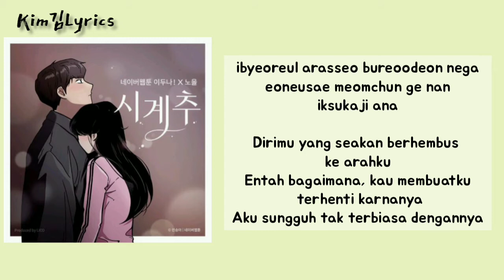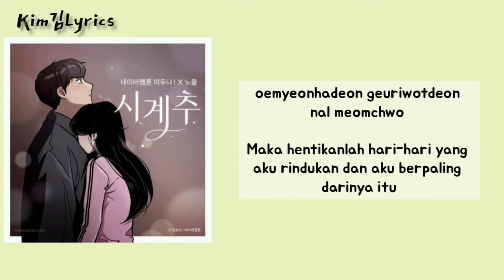Noel – 시계추 (Clockwise) "The Girl Downstairs X Noel" [Sub Indonesia Lyrics korea music]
Kim김Lyrics